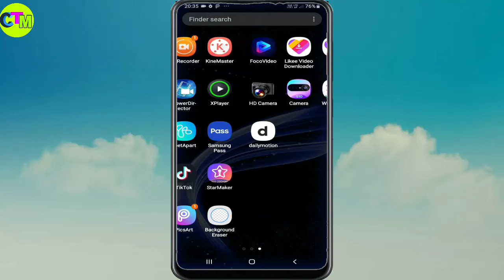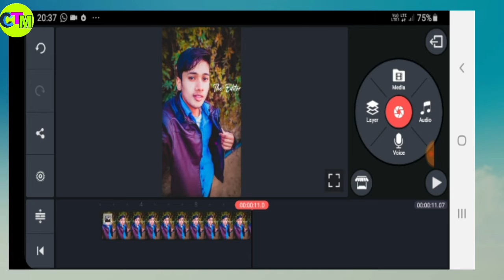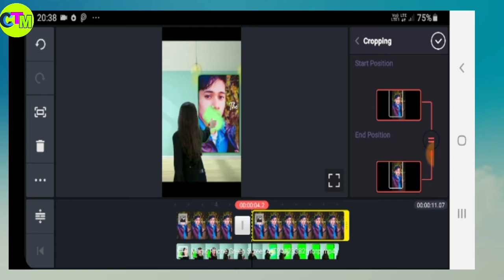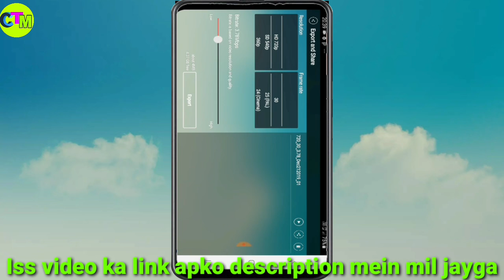Magic Phone wall Photo Effect tik tok || TikTok New Trend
how to get more views on tiktok videos | musically par zada views kaise laye

TikTok Viral Girl | इस लडकी की वजह से हुआ लाखो लोगो का नुकसान | Nancy Momoland Viral Video Explained

How to Get 100k+ Views in 1 Day on Tik Tok with Proof Tik Tok Par Views Kaise Badhaye (2019)

Kapde ka Rang Badle tik tok || TikTok New Trend |

Tik tok New Trend | Dhua sa Uthe Viral Girl | Flying Vfx Tutorial | Tik tok VFX Editing

Tik Tok Par Followers Kaise Badhaye 2019 | How To Increase TikTok Fans 2019 |

Tiktok New Trend | Sky Flying Crow | Double Role Moving VFX | Sky Change Video Kaise Banaye Tutorial